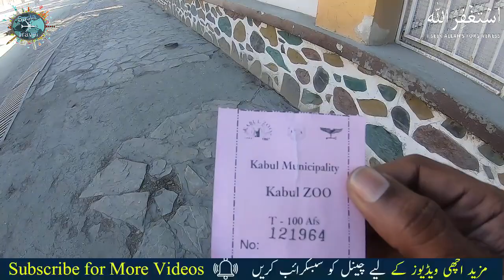Airline hotel in kabul afghanistan 2023 | Kam airline Hotel | kabul zoo park | hotel in kabul, EP14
In this Video we are kabul zoo park From Kabul Afghanistan, beautifull Airline hotel in kabul
🤝 Name: Maqsood Ahmad (information Expert)
New Video Everyday GET READY...things are about to get YouTube Channel
                   Abut
Assalam-o-Alikum Friends
i am Maqsood Ahmad from Pakistan
I am a full-time traveller now (yes, I quit my job to follow my dreams)
I love solo travelling & meeting people.
After travelling extensively in Incredible Pakistan for years
I stepped out of my country and realised, how beautiful the world is!
I started making travel web-series in Urdu with full of travel tips
 and tricks in this channel
you will find urdu documentaries about travel and tourism of world.
 for documentaries in urdu. punjabi hindi
I love to make people Smile
About all about ( Sasta Travel )
is a YouTube Channel, currently we have videos off
 All in The World tourist
After travelling extensively globe to visit their places and show them to the world
 New Videos is Posted Everyday In This Videos I would to show about
All of my videos are owned by Creative Review Share .